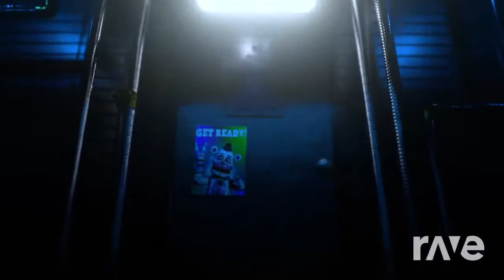Another Round but somethings different...